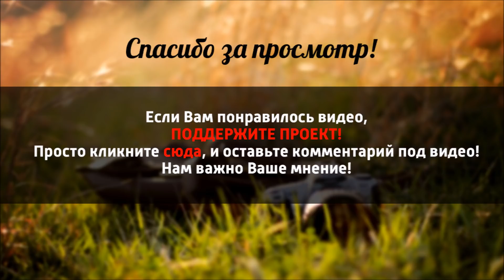ОСТРОУМНЫЕ Стрит - фото талантливого фотографа Tao Liu (Witty STREET- PHOTO Tao Liu)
Tao Liu - новое имя в мире уличной фотографии (street - photography). Его специфические и остроумные фотографии сняты на улицах его родного города - Хэфэй (Китай). У него прекрасное видение, для своевременного захвата моментов и раскрытия неповторимых ситуаций и жизни улиц Китая.

Tao Liu has become a new success story in the world of street photography for his peculiar and witty shots captured on the streets of his Chinese hometown of Hefei. He has an incredibly good eye for capturing perfectly-timed photos, revealing all the beautiful and diverse colors of the streets of China.

Liu is a water-meter reader by day and takes street photos during his breaks and after-work hours. Inspired by Japanese photographer Daido Moriyama, Liu chose the Fujifilm X100 to capture his shots. Liu used to drive for miles in search of photo magazines and books in the nearest bookshop to teach himself photography.

After photographers in an Asian street photographers’ Facebook group acknowledged his talent, Liu’s photos soon went viral, leading up to his unexpected but well-earned fame.